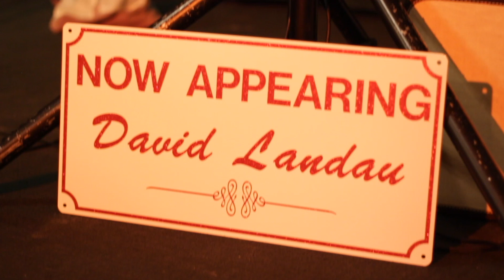Bye Bye, Sweetie Pie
David Landau performs his signature "signing-off" tune, "Bye Bye, Sweetie Pie" live @ The Harmony Bar in Madison, WI.

Performed by David Landau
Produced by Warren J. Bailey & Jeung Bok Holmquist